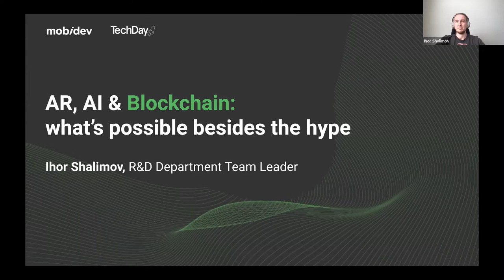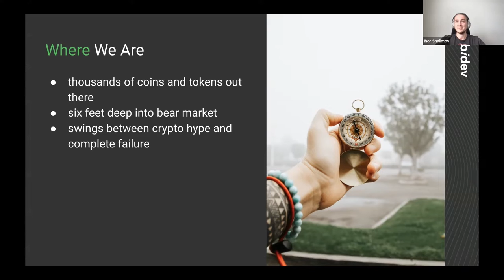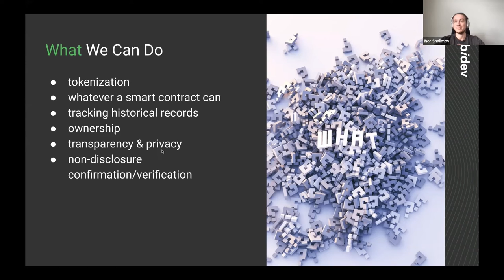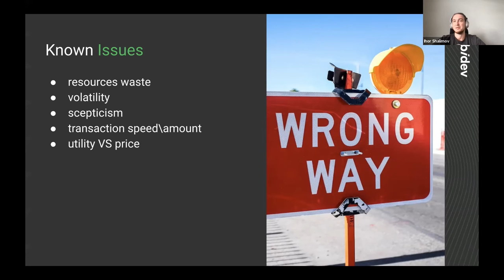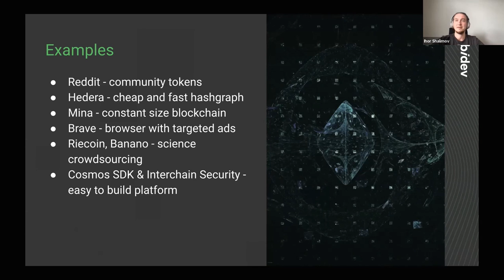Ihor Shalimov on Blockchain: what’s possible besides the hype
TechDay Webinar is a series of videos where MobiDev experts share their knowledge on different domains.

Here, Ihor Shalimov, R&D department team leader at MobiDev explains the essential value of blockchain technology for tech companies: what blockchain provides today, how it can be implemented, and what to pay attention to.

MobiDev has a vast experience in blockchain technologies, so if you are interested in start your own project, check our demos of blockchain for logistics or media and content distribution platforms

Timecodes:

0:00 - Intro
1:20 - Blockchain recent state
2:58 - What we can do with blockchain as a technology
10:31 - Known issues of blockchain
14:00 - Blockchain product examples